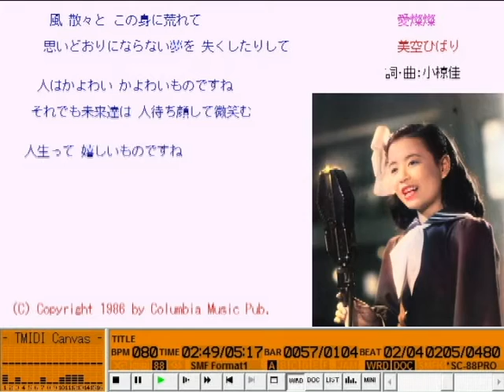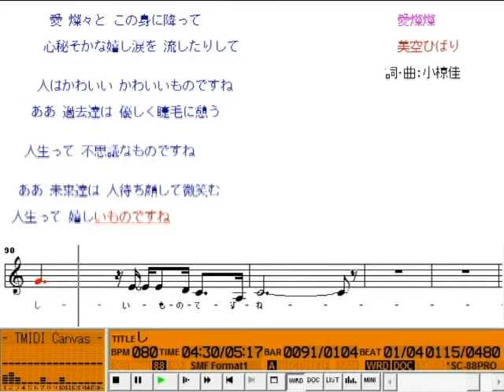DTM 愛燦燦 （美空ひばり、小椋佳）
Windows10の仮想シンセサイザーで調整して、好みの音質のような気がしたのでサウンドフォントを使ってみました。どうやら「SGM-V2.01」だけ使用（「Arachno SoundFont - Version 1.0」は不使用）とするなら、良い結果が得られそうな気がして来ました。
【 　曲　名　 】愛燦燦
【　作曲者名　】小椋佳
【　作詞者名　】小椋佳
【アーティスト】美空ひばり  小椋佳
【データ作成者】横浜すきま風 (BZD02600)
【 データ形式 】MID(Format1) Timebase=120
【 作成ソフト 】
Band-in-a-Box for Windows V6.04…リズムを自動生成
Cakewalk Professional 8…打ち込み
蛞蝓式 CAL…ジャラーンとかバラーンとか
Wsync V1.35…WRDの作成
TMIDI Player V3.5.5…WRDの作成･動作確認
【　対応音源　】SC88PRO GM （実際は8820です。TMIDIが未対応でしたので）
【　参照楽譜　】
全音楽譜出版社 歌謡1001 ひき語り歌謡のすべて 鈴江弘康編 p605
kmp 演歌大全集 '94 p138～p139
【　　版権　　】
【　　解説　　】以前公開して頂いたデータを、レガシーフリーのPCを買ってしまったおかげで仕方なしに買ったSC-8820の音色で調整し直しました。元が元だけに、色々調整するハメになり、時間を食ってしまいました。
【　　歌詞　　】WRDを作ってみました｡TMIDI Playerで調整しました｡

使用されたコンテンツ：メロディ - 愛燦燦(美空ひばり)
コンテンツ内の対象範囲：0:00 - 5:02
著作権者のポリシー： 一部の地域で収益化されています／合衆国領有小離島, 台湾, ベトナム, プエルトリコ, 米領サモア, フィリピン, グアム, アメリカ合衆国, 北マリアナ諸島, 米領ヴァージン諸島